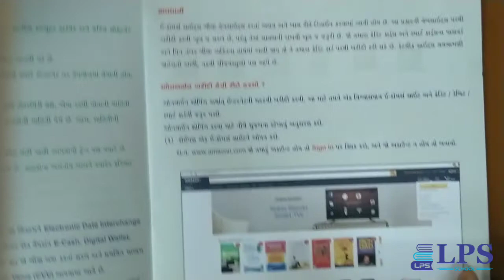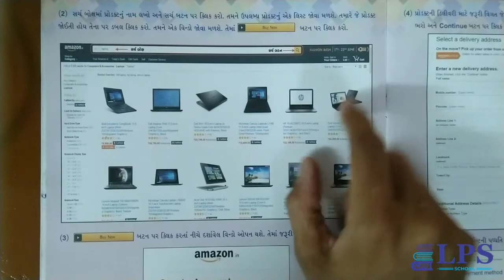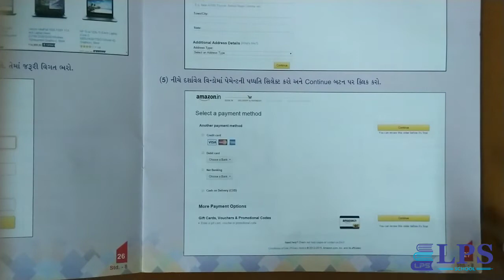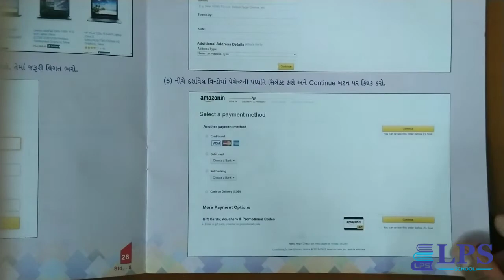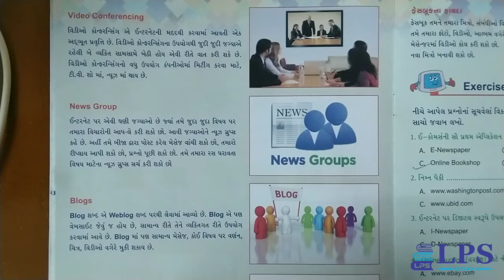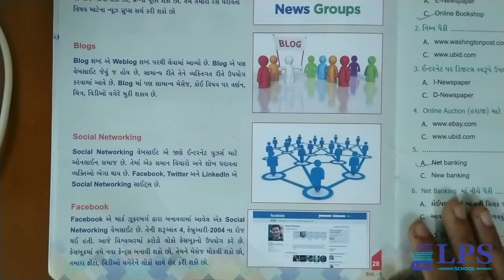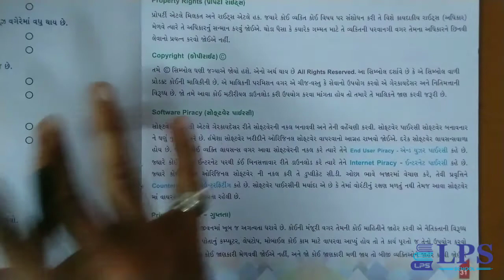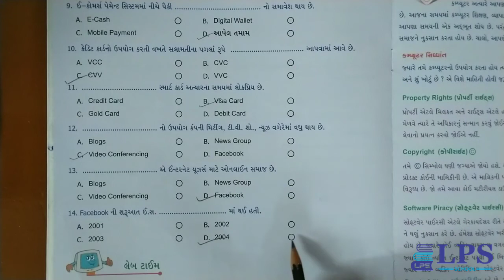ધોરણ 8 કમ્પ્યુટર પાઠ ૩ ભાગ 2